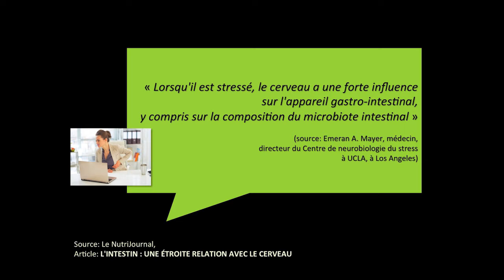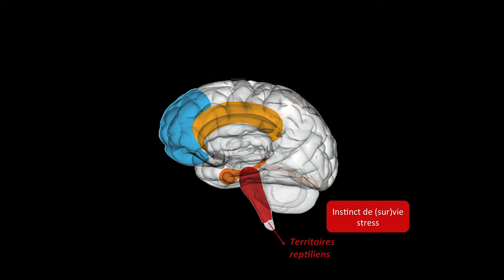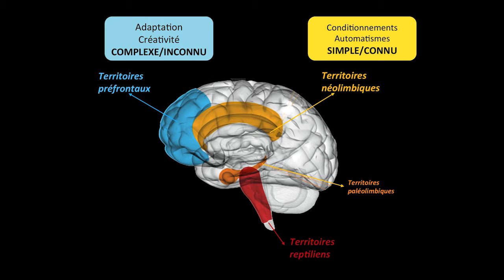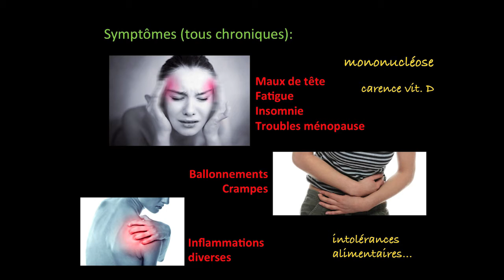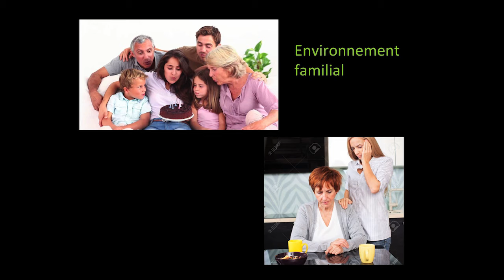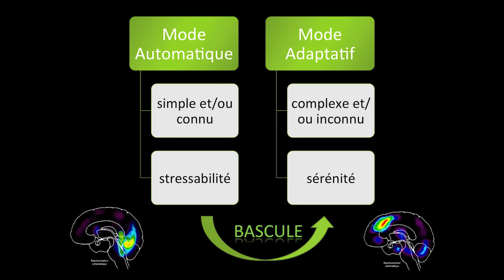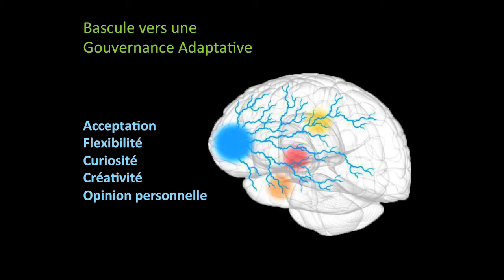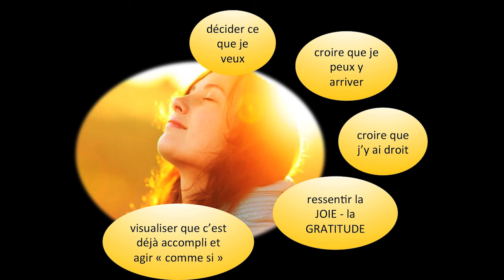Le stress, ami ou ennemi de notre deuxième cerveau?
Conférences "Les journées du Microbiote" organisées par l'IPSN (l’Institut pour la Protection de la Santé Naturelle) le samedi 11 février 2017 à Louvain-la-Neuve.

Miek Smyers était une des intervenantes qui a su créer le lien entre le premier et le deuxième cerveau (l'intestin) dans le cadre du stress qui peut être ressenti lorsqu'une personne est invitée à changer d'alimentation.

L'exposé est basé sur les neurosciences, plus particulièrement l'Approche NeuroCognitive et Comportementale et sa composante "la gestion des modes mentaux" et un peu de PNL (Programmation NeuroLinguistique)

Ainsi, l'exposé aide à
- comprendre les signaux que le stress nous envoie
- comprendre la résistance au changement
- trouver les clefs pour un mieux être